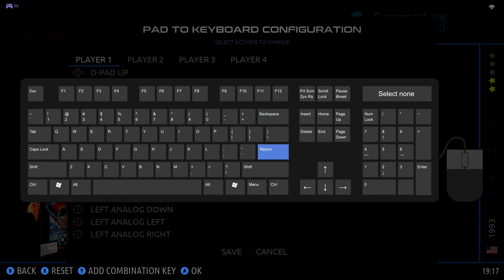Batocera 37: Amiga 1200 - Burning Rubber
Lembro-me de ouvir falar muito deste jogo quando era adolescente, e sempre pensei que fosse um jogão mas pelos vistos é mais uma desilusão.

Tentei configurar o comando como teclado mas não funcionou foi aquele momento WTF.